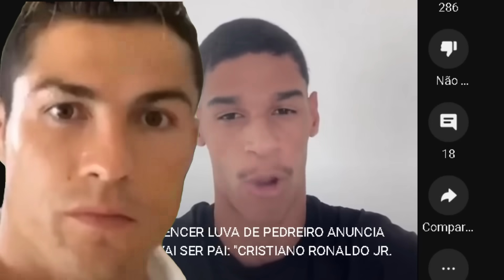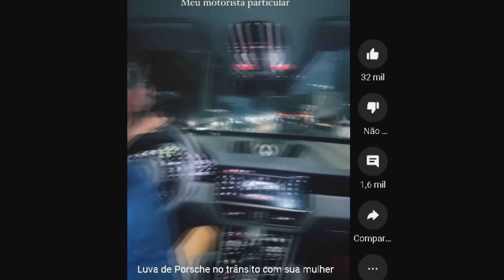Luva de pedreiro já vai ter que pagar pensão? ( Luva de pensão )